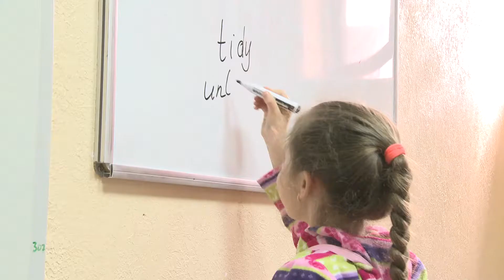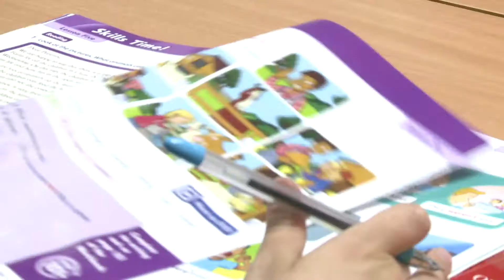ProLanguage Centre for Kids